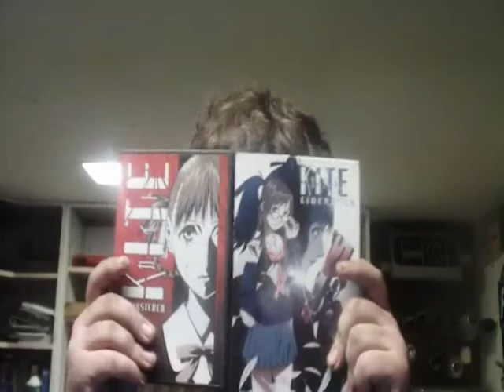Ichiban4toon's 20 anime questions